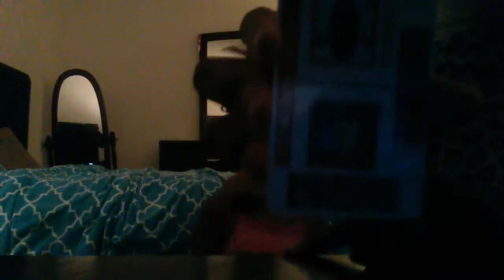Feel the item challenge pt.2